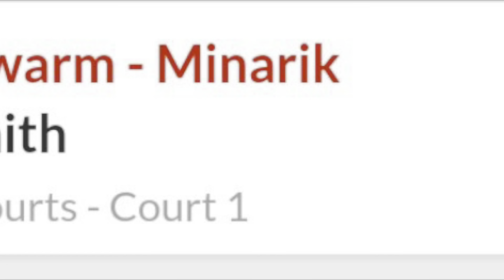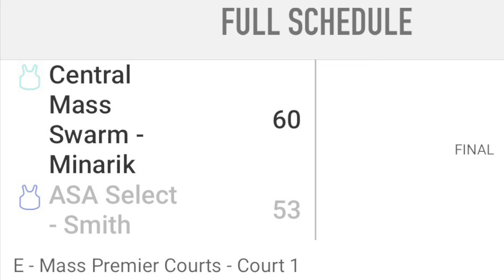Game #1: Central Mass Swarm - Minarik vs. ASA Select - Smith. October 22, 2022.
Tournament: ZG Battle for the Belt South
Tournament Date:  October 22 - 23,  2022
Location: Mass Premier Courts, Foxborough, MA

Game #1 of tournament, 1st for the day.
Game Time: Saturday, October 22, 2022 at 12:20 PM
Game Location: Court 1
Final Score:
Central Mass Swarm - Minarik = 60 (Winner)
ASA Select - Smith = 53